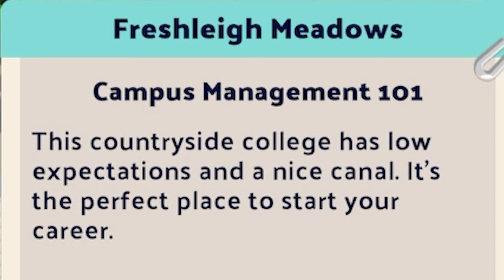SUMPAH TAK SANGKA KETAGIH MAIN ! | Two Point Campus (MALAYSIA) with RezZaDude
Jom cuba sekarang guys!